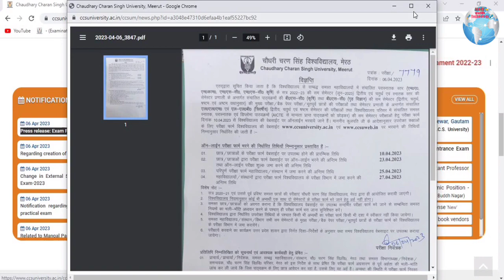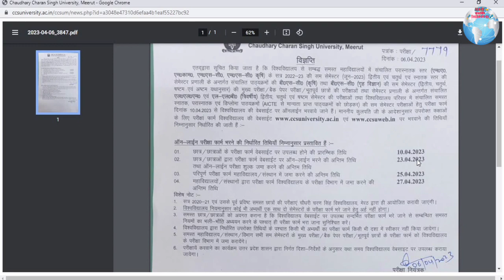How to Fill CCS University UG & PG Even Sem Exam Form 2023 | CCSU Even Semester Exam Form Fill Up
HSSC Payment Failed Solution || पेमेंट होने के बाद भी फेल दिखा रहा है ये तरीका मदद करेगा